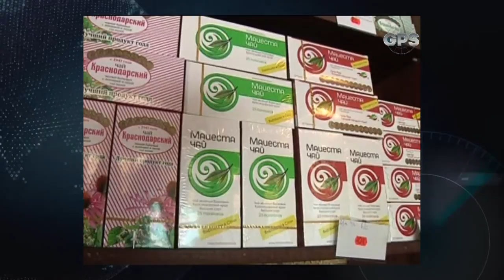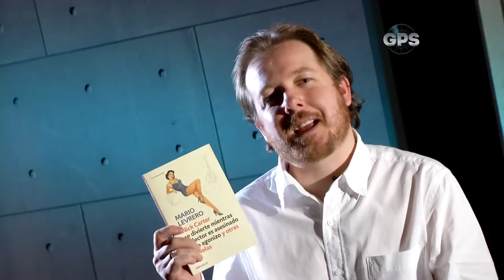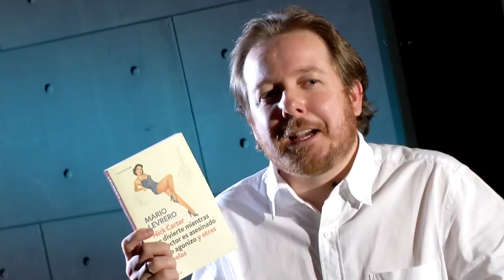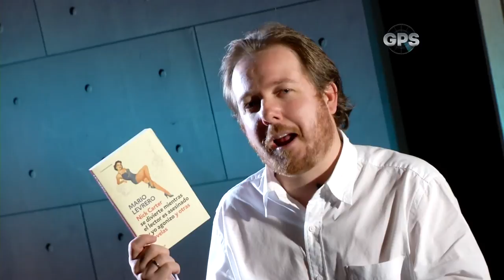Conozca las plantaciones de té en Rusia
GPS 12 de Abril de 2016 Bloque 2
Plantaciones de té en Rusia por Santiago López
Mario Levrero - Nick Carter por Juan Esteban Constaín
GPS CM&